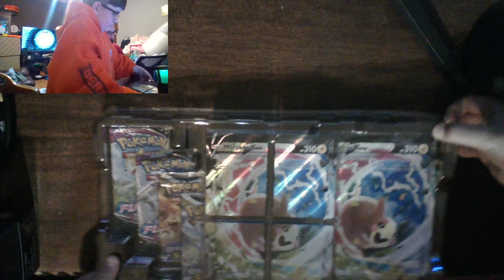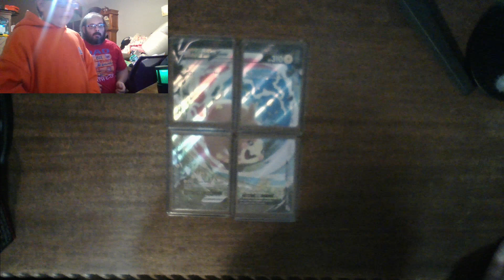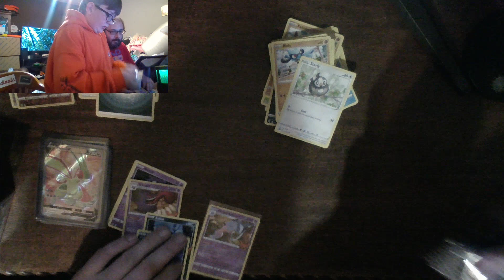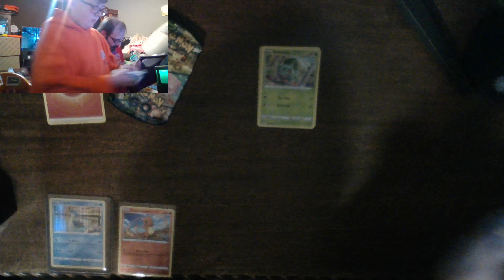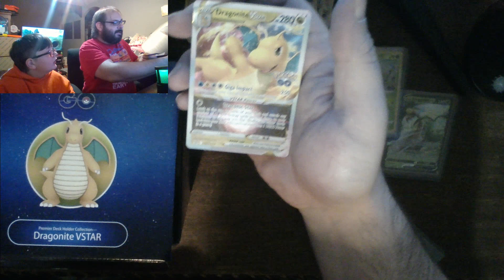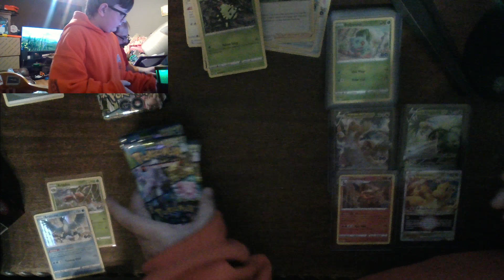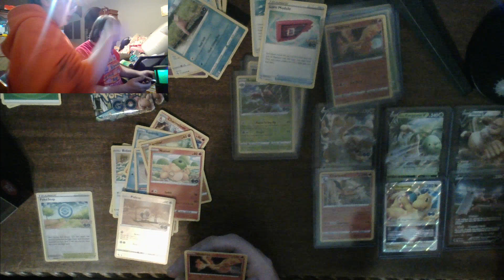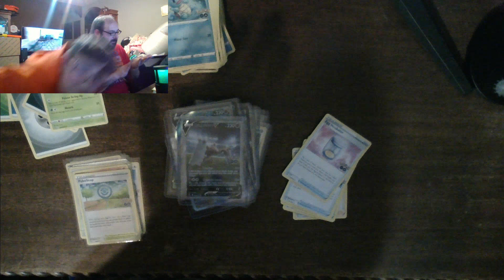Opening Pokémon special V-union box and Pokémon go dragonite collectors box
opening up pokemon morpeko v union box and some pokemon go Pokeball, and Dragonite collectors box thank you for stopping by hit that like and subscribe if you are new if you would like to help support the channel, even more, we have a ebay store Foxx's Den.